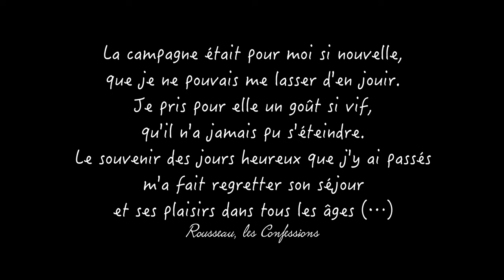Maroc campagne. بادية مراكش سحر وجمال countryside in Morocco Fujifilm X-E3